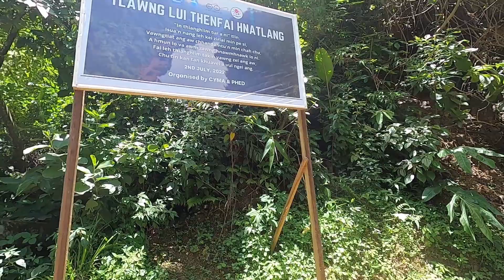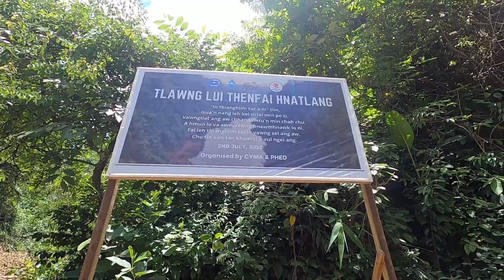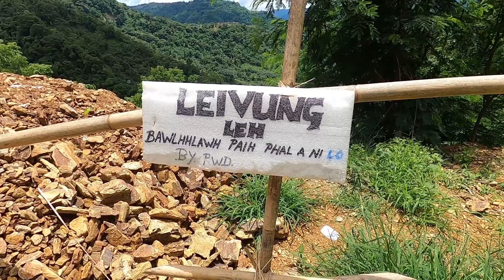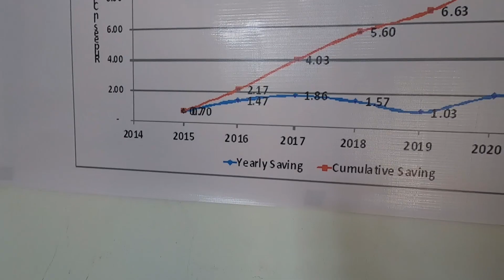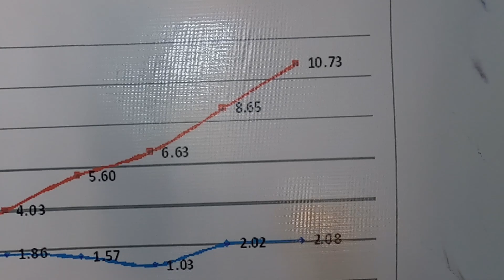Tlawng lui leh a fintu tihfai hnatlang